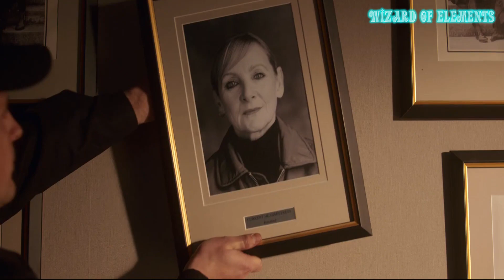FATE: The Winx Saga - Season 2 TRAILER - Analysis, theories and more!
This video is intended for a 14+ audience!
Season 2 coming on Netflix: September 16
Winx Club Live action.

Thanks to: Cosmix Winxer for the studio version of the trailer, Winx Club HQ for the Enchantix and Believix versions in 4k, Zenith Limphea for Mean Girls song.